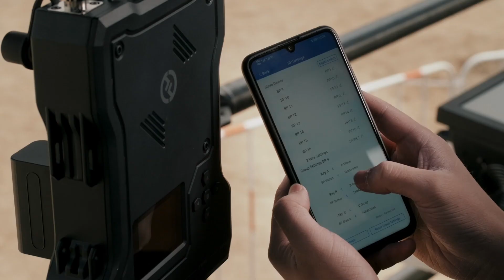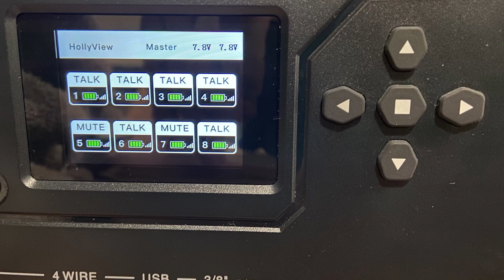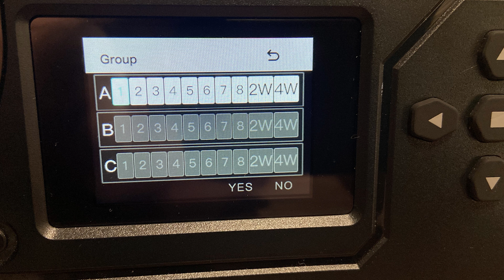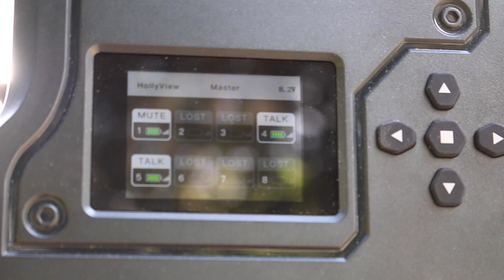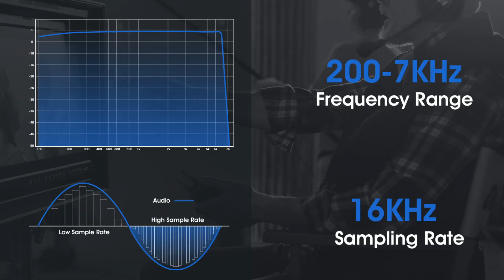Hollyland Solidcom M1 Wireless Intercom System Demo & Review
Demo & Review of the Solidcom M1 Wireless Full-Duplex Communication System from Hollyland Tech.

Hollyland Solidcom M1 (8-Beltpack system)
Hollyland Solidcom M1 (4-Beltpack system)

0:00 Intro
0:35 Overview
1:09 Unboxing(sort of)
2:43 Base Station
4:41 Beltpacks
8:15 Headsets
10:01 Charger Station
10:25 Range Test
11:55 Sounds like this...
12:12 In The Field
12:57 Final Thoughts/Pricing